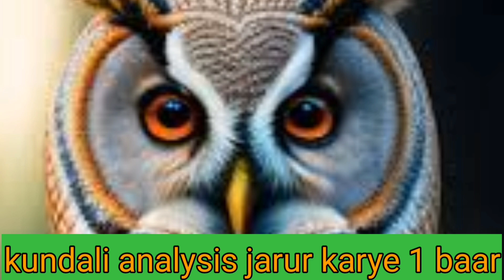उल्लू के इस उपाय से बड़े-बड़े बन गए मालामाल/आप भी करके देख ले|| ullu chamatkari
नमस्कार स्वागत है आप सभी लोगों का गायत्री ज्योतिष केंद्र में आज हम आप लोगों के लिए उल्लू से संबंधित महत्वपूर्ण जानकारी लेकर आए हैं जानकारी पसंद आए तो जरूर आगे बढ़ाकर शेयर करें धन्यवाद.

हमारे व्हाट्सएप ग्रुप में जुड़ने के लिए नीचे दिए गए लिंक में क्लिक करें।।
हमारे टेलीग्राम ग्रुप में जुड़ने के लिए नीचे दिए गए लिंक पर क्लिक करें

हमारे इस वीडियो की जानकारी को विस्तृत रूप से पढ़ने के लिए नीचे दिए गए वेबसाइट लिंक पर क्लिक करें